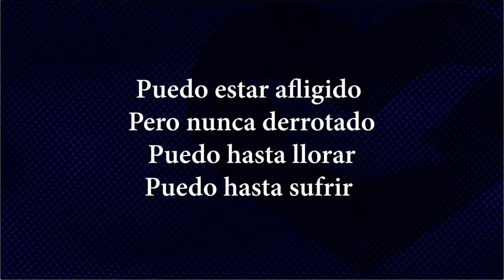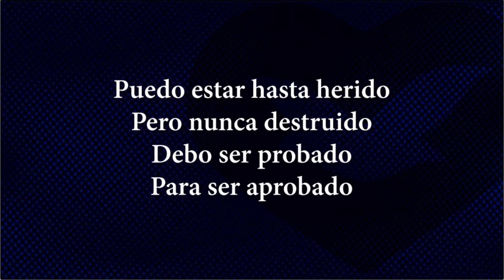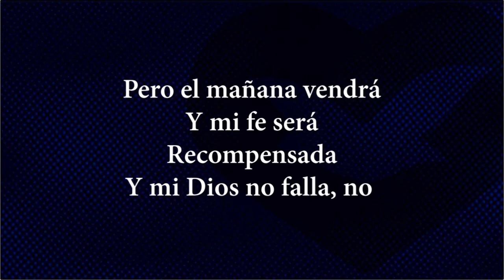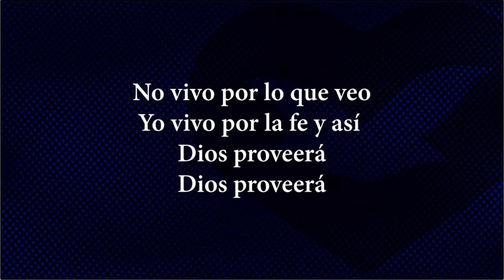Dios Proveerá "Español" - Jaime Øspino / Cover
Dios Proveerá

Puedo estar afligido
Pero nunca derrotado
Puedo hasta llorar
Puedo hasta sufrir
Pero el mañana vendrá
Y mi fe será
Recompensada
Y mi Dios no falla, no

Puedo estar hasta herido
Pero nunca destruido
Debo ser probado
Para ser aprobado

No vivo por lo que veo
Yo vivo por la fe y así
Dios proveerá
Dios proveerá

Miro hacia a lo Alto, entonces
Viene el socorro, sí
Dios proveerá
Dios proveerá